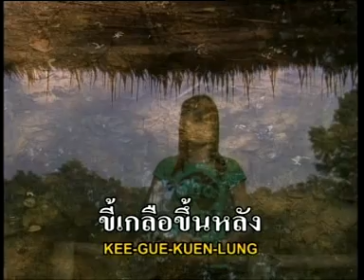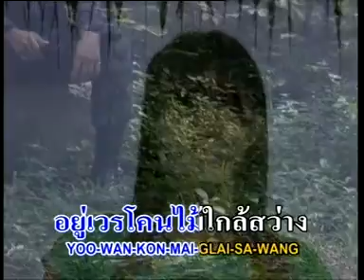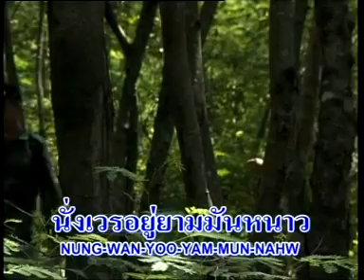สุดทางด่านซ้าย ศิลปิน สายัณห์ สัญญา